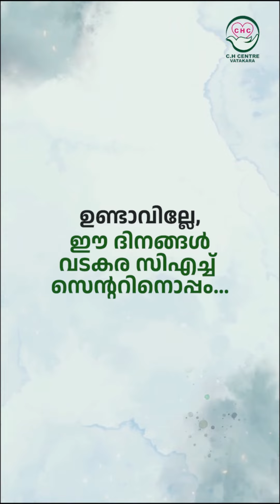Parakkal Abdulla on Vatakara CH Centre Building Inauguration!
വടകര സിഎച്ച് സെന്റര്‍ ബില്‍ഡിംഗ് ഉദ്ഘാടനം:
ചെയര്‍മാന്‍ പാറക്കല്‍ അബ്ദുല്ല സംസാരിക്കുന്നു